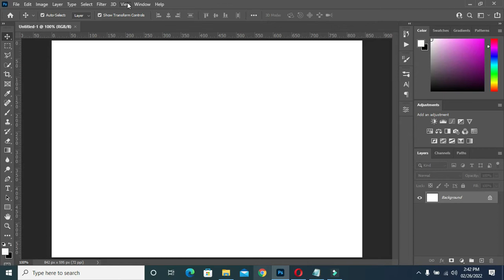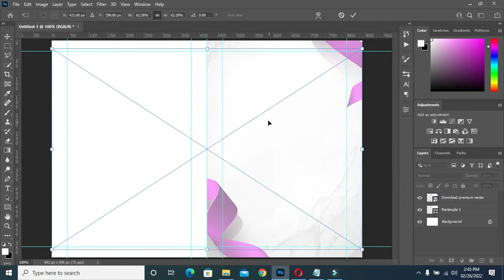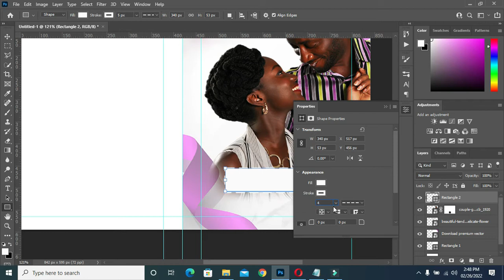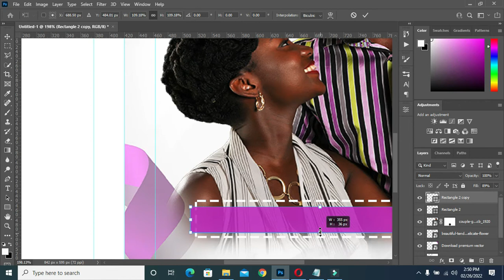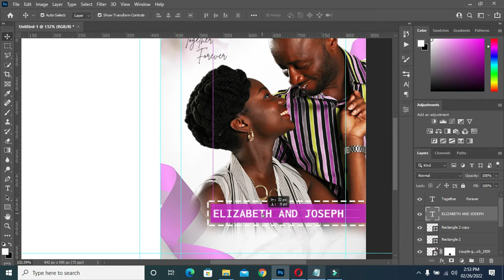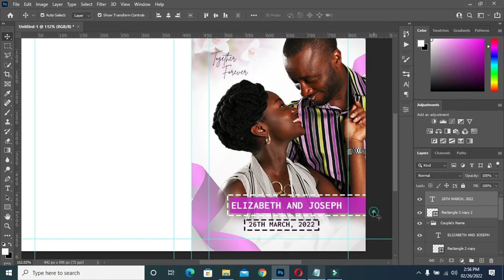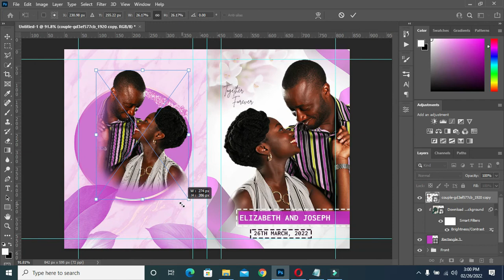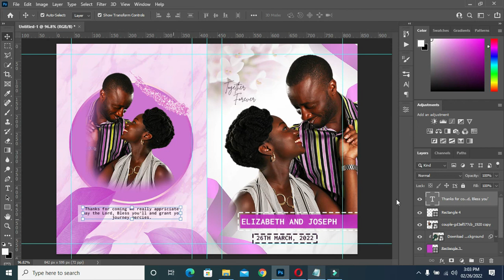Jotter Design | How to design jotter in photoshop | Photoshop Tutorial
In this tutorial am going to show you how to design a wedding jotter using photoshop

Fonts:
Brittany signature
Inconsolata